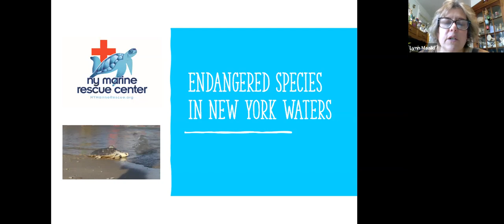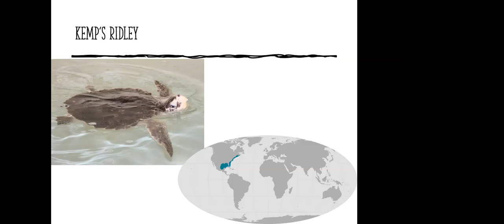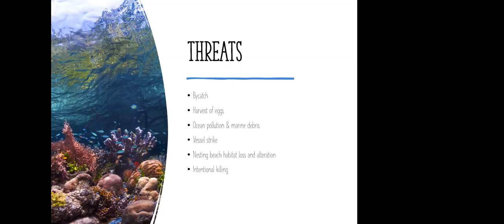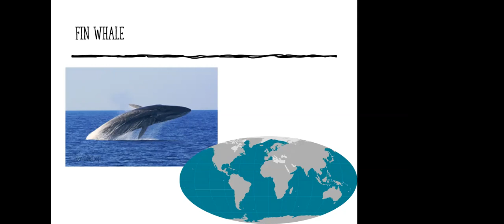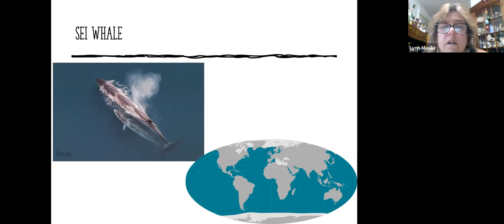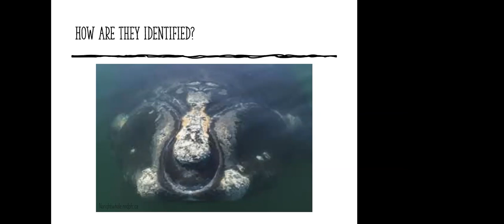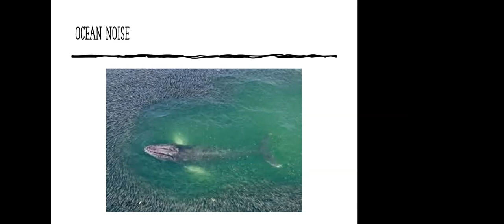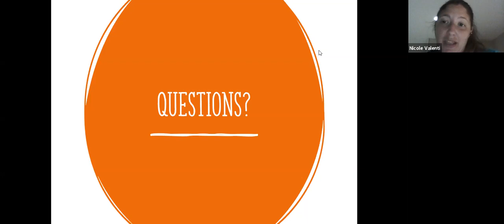Endangered species in New York waters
Presentation By the New York Marine Rescue center. This Program describes 8 species of mammals and sea turtles that are endangered in New York waters.